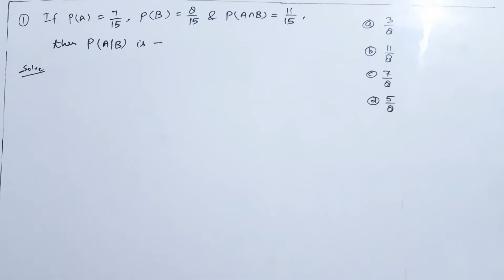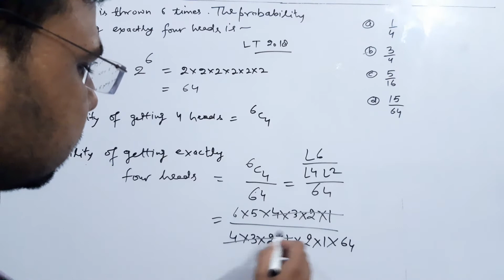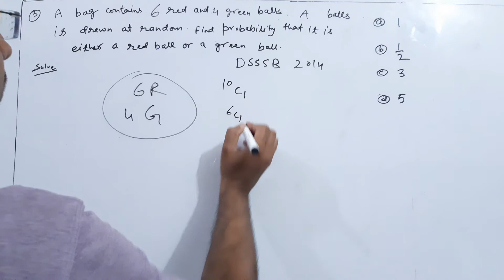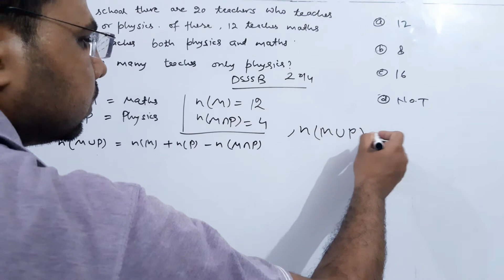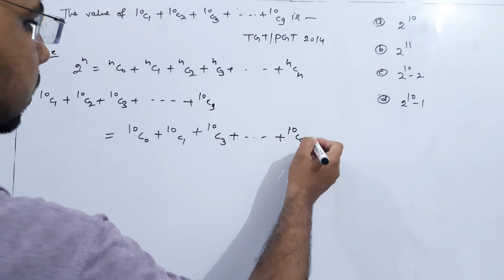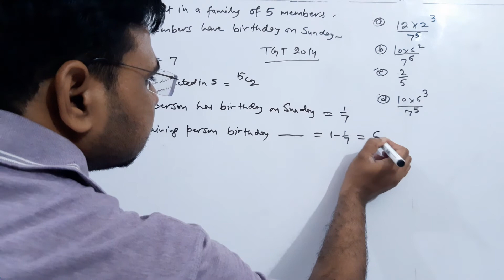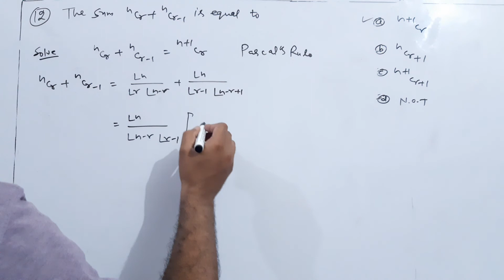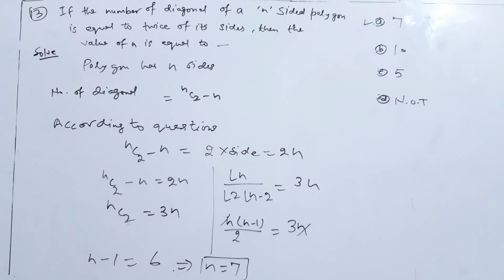Tgt pgt maths video on probability based questions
Previous years questions Solutions @official M.rao

tgt math
tgt art
tgt form kaise bhare
tgt maths classes 2022
tgt math complex number
tgt maths previous year question paper
tgt math classes in hindi
tgt maths syllabus 2022
tgt maths classes Chandra institute
tgt pgt math by utkarsh classes
tgt pgt maths short tricks
tgt pgt maths by Shukla sir
tgt pgt math marathon class

tgt math
tgt art
tgt pgt math previous year question paper
tgt pgt maths online classes
intermediate maths 1st year
intermediate maths
intermediate maths classes in hindi
intermediate maths 1a matrics
intermediate mathematics
intermediate maths 1b locus chapter in hindi
intermediate maths 1a trigonometry
intermediate basic maths
intermediate maths 2b circles
b.sc final year maths
b.sc maths online classes
b.sc 3rd year maths
b.sc maths syllabus
b.sc nursing  course details in hindi
b.sc k. Baad Kya kare
BSc  mathematics
m.sc maths syllabus
m.sc mathematics lectures in hindi
m.sc mathematics entrance exam in hindi
m.sc maths entrance exam questions  paper
m.sc maths me kitne questions  paper hote h
calculus tgt maths
calculus for pgt
calculus class 12 maths